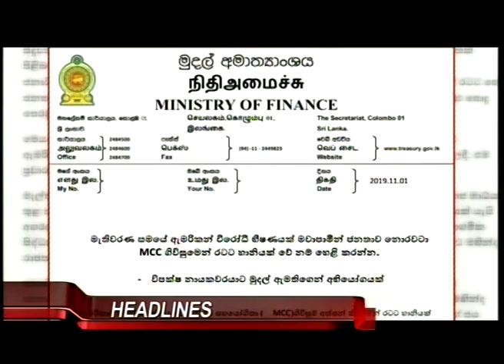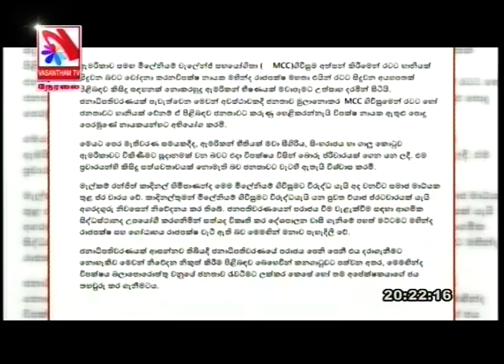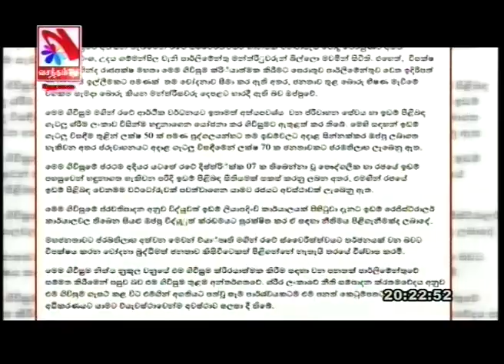Vasantham TV News 2019-11-01 | 08.00 PM